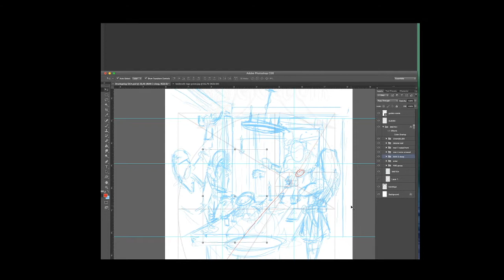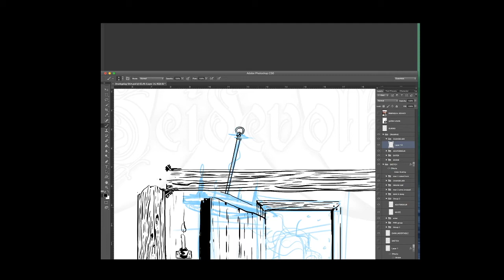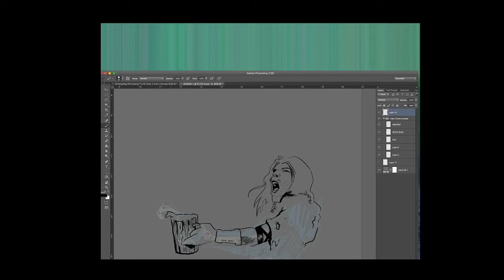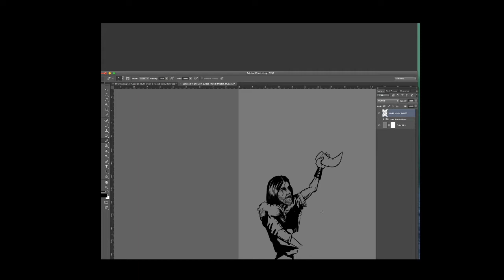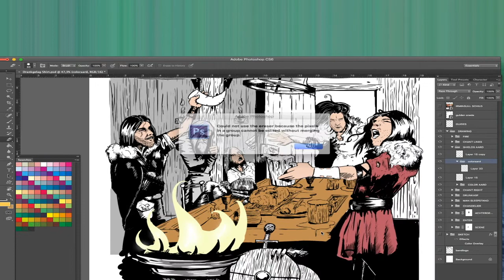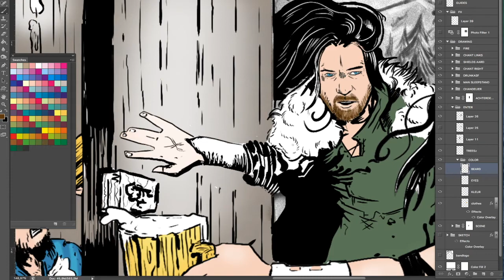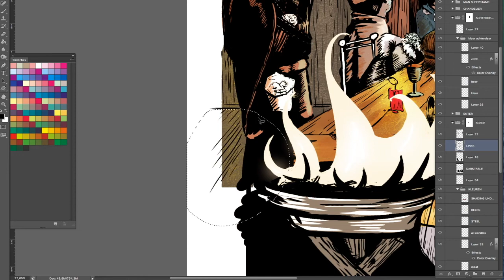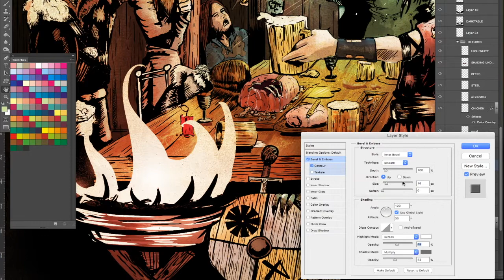Heidevolk, Drankgelag, making of the shirt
A t-shirt design "making of" film for the new HEIDEVOLK shirt and song DRANKGELAG. This design was brought out on tour to the European tour and available everywhere now. The use of Photoshop, brushes and tricks and tips for creating textured comic book style artwork.